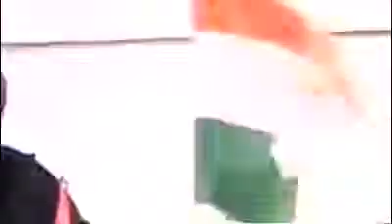President Ronald Reagan and prime minister Rajiv Gandhi